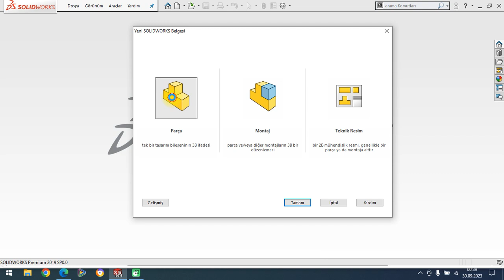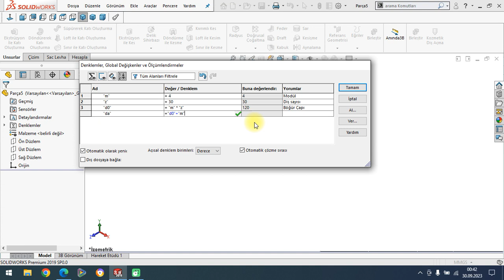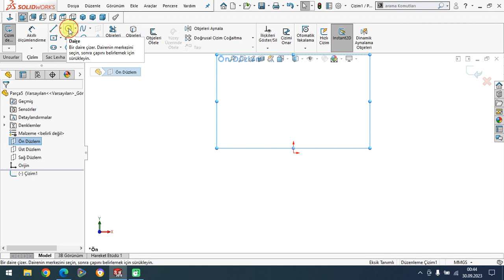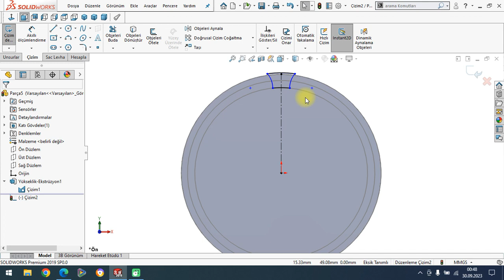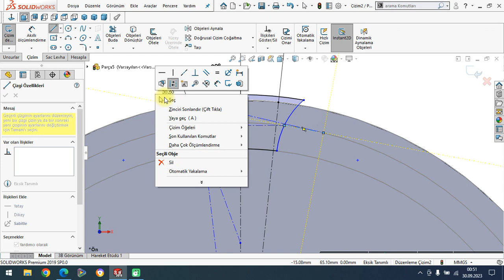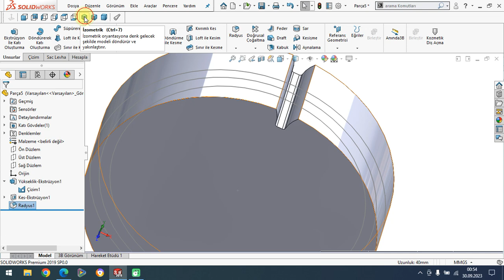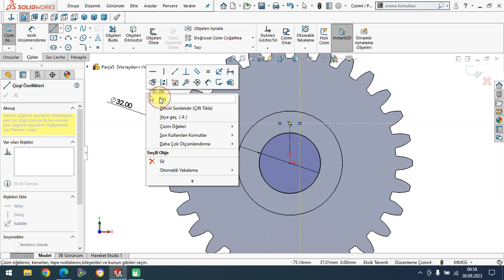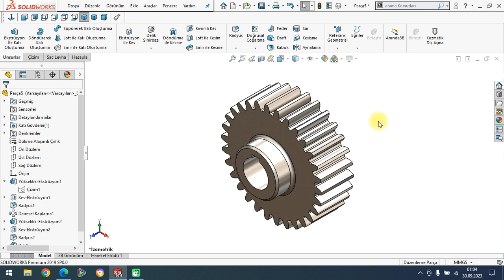Solidwors İle Silindirik Düz Dişli Çark Çizimi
Makine Elemanları Eğitim Setimizden bir videodur.
Solidworks bilmeyenler için sıfırdan hazırlanan bu eğitim setimizle, günde 2 saat zaman ayırarak iki ay içinde solidworks programına hakim olacağınızı ve ilerleyen zamanlarda videolara düzenli çalışırsanız öğreneceğinizi garanti ediyorum. Solidworks yazılımını öğrendikten sonra tasarım alanında da kendinizi geliştirmeniz gerekir. Aşağıdaki linklerden tasarım geliştirme eğitim setime ulaşabilir ve diğer eğitimlerimize de göz atabilirsiniz.

solidworks ile dişli çizimi nasıl yapılır, solidworks sonsuz dişli çizimi, dişli çizimi solidworks,
solidworks helis dişli çizimi, solidworks iki parçayı birleştirme, dişli çark çizimi solid, solidworks 3 boyutlu çizim, solidworks dişli çizimi, solidworks makara çizimi

Katıl Özel Eğitim Seti Linkleri:
TEKNİK RESİM OKUMA EĞİTİM SETİ: shorturl.at/dFMX6
MASTERCAM EĞİTİM SETİ: shorturl.at/tEFGN
POWERMİLL EĞİTİM SETİ: shorturl.at/BEFM3